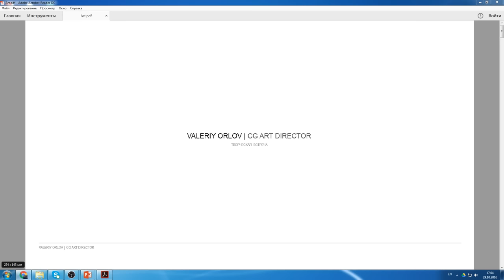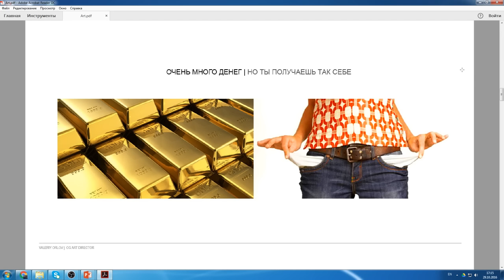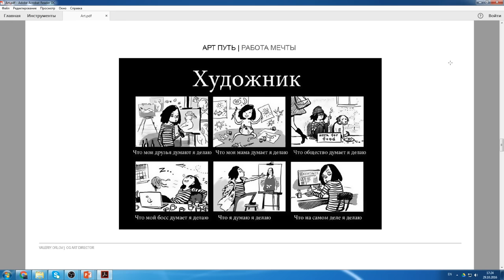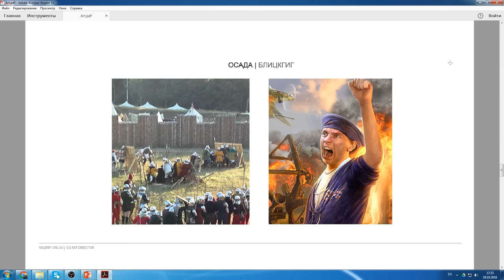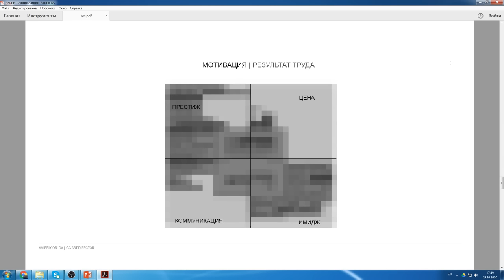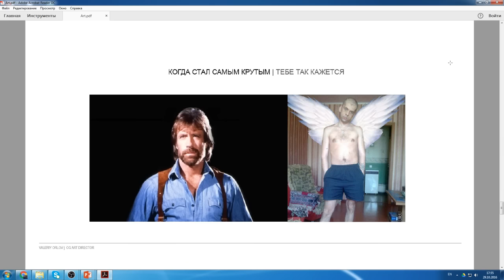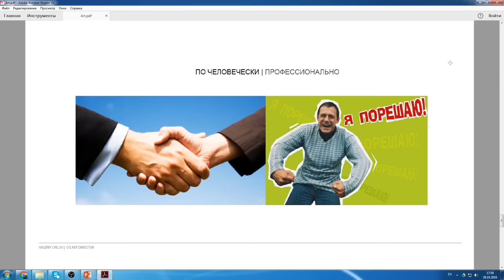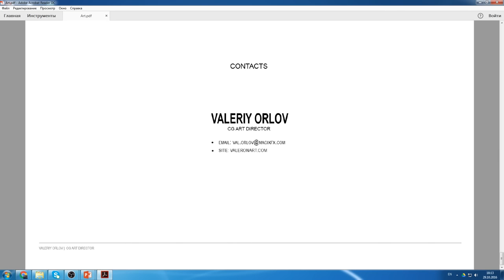Творческая встреча с Валерием Орловым • Советы от CG Art Director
На встрече обсудили:
• Что происходит в индустрии CG. Парадоксы с которыми нужно считаться.
• Как построить творческий путь? От художника к арт директору и обратно.
• Офис vs фриланс! Взгляд с обеих сторон.
• Когда, как и почему нужно уходить из компании.

Спикер: Валерий Орлов -CG Art Director. Основатель и руководитель MAGIX FX и VALART STUDIO. Более 10 лет опыта работы на арт рынках Европы и США.

Дата проведения: 29 октября 2016 г.